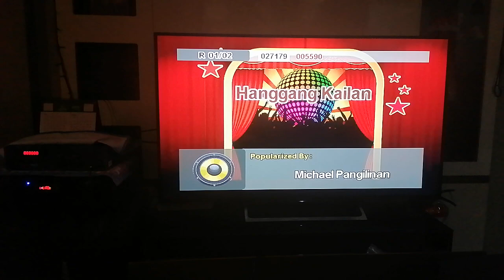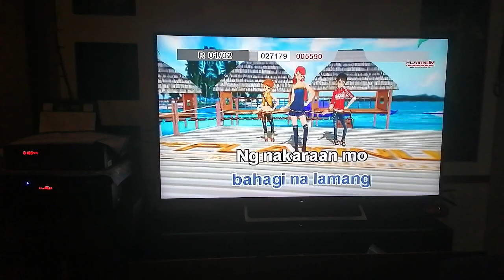18944 - Hanggang Kailan - Michael Pangilinan (Karaoke Cover)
Composers: Cynthia Roque, Rox Santos
Score: 88
BGV: 3D

Please read this. Importante 'to:
1. Find the community tab post with "SONG REQUEST IS NOW OPEN". Requesting in other community tabs will have the request comment deleted.
2. Format: Number (optional) - Title (required) - Artist (required). The song's number is only optional, but it is still highly recommended to put the song's number, so I can easily take note of it. (Example: 1275 - Ipagpatawad Mo - VST & Co.)
4. Melody CAN NOW BE REQUESTED.
6. No rude comments. Requesting rudely will not only have the requests denied, the comment itself will also be deleted.

VOLUME: 94